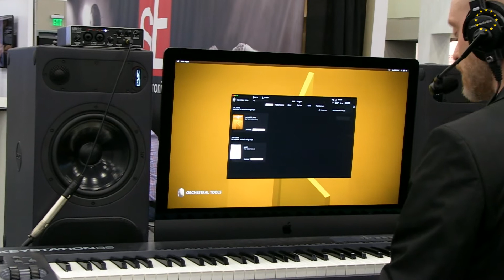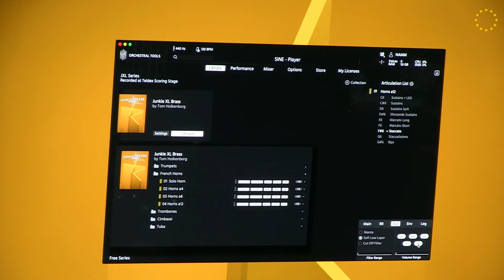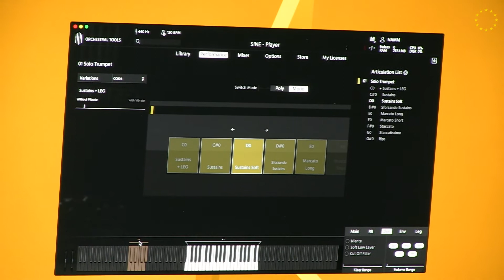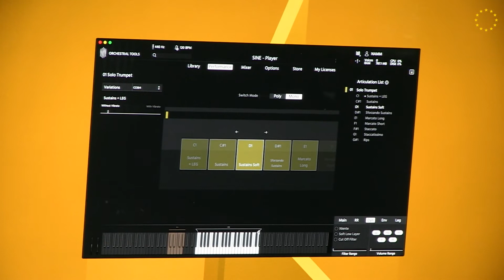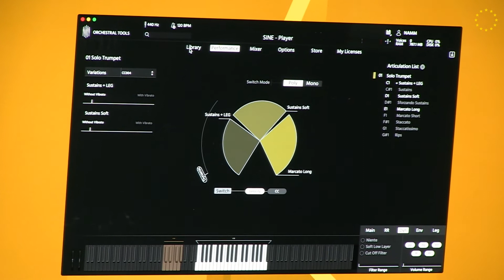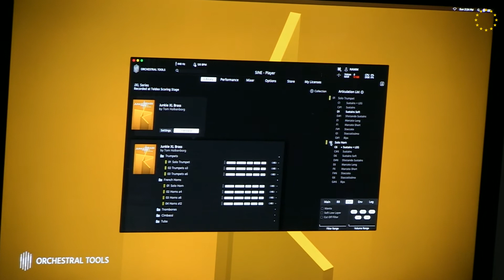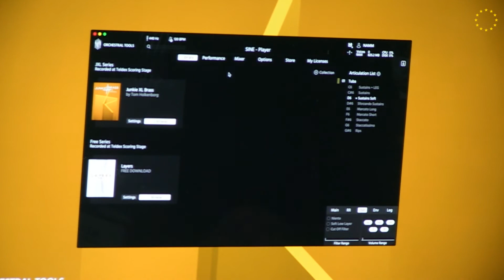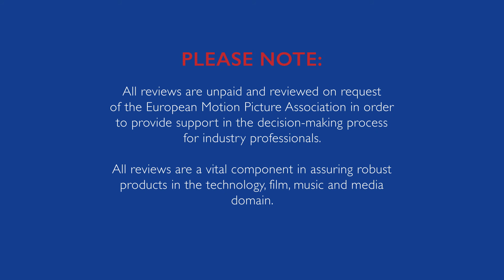Orchestral Tools' announcing new product Junkie XL Brass at NAMM 2020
Alex is demonstrating Orchestral Tools' new product, Junkie XL Brass.

Take advantage of their Intro Special of €599 +VAT (instead of €749)

Intro Special will end on January 20!